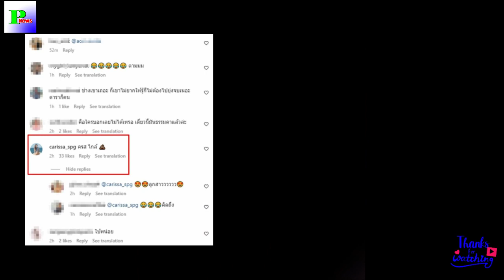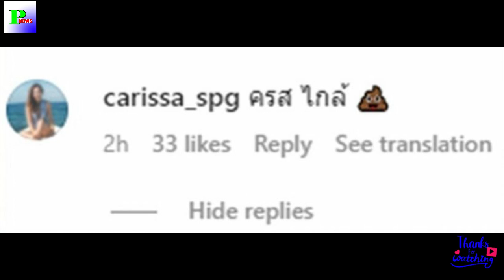สตั๊นสิบวิ!ดาราสาวคนดังโผล่ส่งเมนต์ใต้ข่าว2สาวท้องแก่ แต่ไม่มีใครรู้